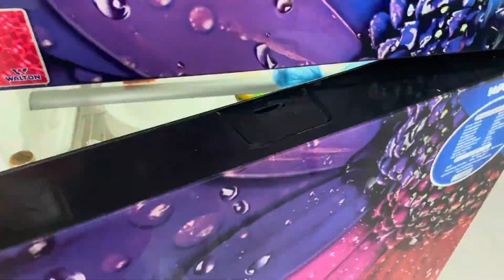Chand rath||চাঁদ রাতের আয়োজনে কি কি থাকছে||নতুন বাসায় ঈদের সাজ